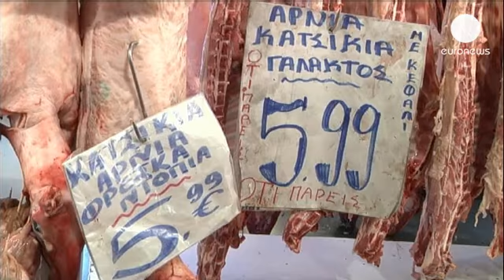المسيحيون الارثوكس يحتفلون بالجمعة العظيمة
في القدس، المسيحيون الارثوذكس يحتفلون بالجمعة العظيمة.  شوارع وازقة القدس القديمة اكتظت بالحجاج والزوار والمصلين الوافدين من كافة أنحاء العالم.
 وحسب التقليد المتبع  سنوياً، ابتدات المسيرة من حبس المسيح وجابت أزقة القدس القديمة مرورا بكافة مراحل طريق الالام  .

 اليونان  التي تتواجد فيها أكبر جالية ارثوذكسية، احتفلت بالجمعة العظيمة  ايضاً.

صاحب متجر لحوم في اثينا يقول:" ما الذي يستطيع أن يفعل المستهلك حين يحرم من الموارد. إلغاء المخصصات وتخفيض الرواتب والبطالة. عيد الفصح هذا سيكون الأفقر. سيكون هناك المزيد من البطاطا والقليل من اللحوم."

 كريستينا، صاجبة متجر للحلوى في أثينا تقول:"بذلنا جهدا لتخفيض  الأسعار بنسبة.  خفضنا حوالي  ثلاثين بالمئة من اسعار المواد الأساسية، لأننا نفهم مشاكل الناس، لهذا السبب توافد الكثير من الزبائن".

الأزمة الإقتصادية  التي تمر بها اليونان لم تمنع المؤمنين الأرثوذكس من الإحتفال بالجمعة العظيمة مع عوائلهم.